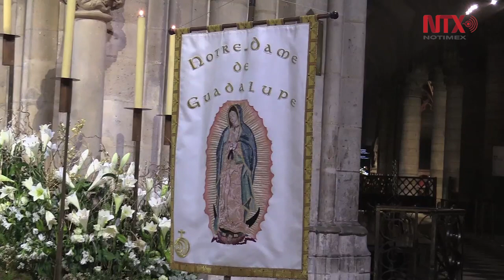Misa de Guadalupana en Notre-Dame de París pide por indígenas de México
La Catedral de Notre-Dame celebró una misa en honor a la Virgen de Guadalupe, que tiene una capilla en el célebre templo de la capital de Francia.